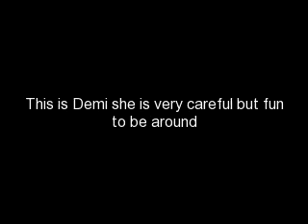Mine -jemi- Chapter Three.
-with demi in her room-
demi- -gets a txt from an unknown number-
-txt conversation-
j- hey demi its joe.
d- hi joe.
j- i was wandering if u and ur friend miley would want to come to my house to hang with me and nick maybe watch some movies you know be friends like you said.
d- sure let me call miley.
j- okay
-end-
demi- -calls miley-
-phone conversation-
miley- hello?
demi- hey milez.
miley- hey.
demi- wanna go 2 joe and nicks and hang?
miley- sure.
demi- well i gotta go bye.
miley- wait when is it.
demi- friday.
miley- cool.
-end-
-on friday-
demi- -knocks on the jonas door wearing the outfit she had on in the video-
joe- -opens it- hey demi. -looks at her- u look really pretty. -smiles-
demi- thanks. -smiles-
joe- come on in. -moves so she can come in-
demi- -walks in- thanks. -looks around- nice house. -smiles-
joe- thanks.
demi- so can i talk to you.
joe- sure. -sits on the couch-
demi- -sits next to him- well my sister kind of said you have a reputation.
joe- oh that. -looks down-
demi- please dont be like that.
joe- well i was sort of hoping to get rid of it when i met u. exactly when u rejuected me.
demi- really?
joe- yeah.
demi- -smiles- good.
-theres a knock on the door-
nick- -comes downstairs- ill get it. -opens it- hi miley. wanna come on in? -moves so he can come in.
miley- i hope u dont mind but I brought my friend alyson stoner along.
demi- -stands up- ALY! -hugs her-
nick- no not at all.
-later on-
demi- wat should we do?
joe- yeah im sort of bored.
alyson- we could play seven minutes in heven.
miley and nick- -smile- YEAH!
alyson- okay whos going first.
nick- ill go in the closet.
alyson- miley u get 2 go in there.
miley- -nervous- o-okay. -gulps-
-in the closet with nick and miley-
nick- -kisses miley-
miley- -kisses back-
nick- -despends it-
miley- -smils through the kiss-
nick- -sticks his tounge in her mouth-
miley- -sticks her tounge in his mouth-
nick- -puts his arms around her waist-
miley- -puts her arms around his neck-
nick- -brings his hands lower and lower until their in her back jean pocket-
alyson- -knocks on the door- okay seven minutes is up
-they come out-
alyson- ok demi's turn but itll b a surprise who comes in.
-in the closet-
demi- -scared because taylor told her about how someone tried 2 rape her in this game and got scared because of joes reputation but it was just seven minutes but the exact thing happens with jemi that happened to niley and i mean exact only it was demis first kiss-
-the next day in the only class demi joe miley and nick all have together-
teacher- okay class were having a class trip to the bahama's!
demi- -smiles-
teacher- u need 2 fill out these forms and if ur parents dont exacpt there will be two boys and to girls in each dorm then u may not go.
-the trip-
demi- -on the bus sitting next 2 miley and joe- omg this is so exciting.
joe- totally.
nick- what if we all have the same room. -kisses miley-
miley- -kisses him- that would be a miracle. -kisses nick-
-demi and joe just stand there-
-the bus drive stops so with them in the lobby-
demi- -about to scream- THIS IS SO COOL! -runs up to the teacher- wheres my room key?
teacher- -gives her the key- u miley cyrus nick jonas and joe jonas's room is 114-
demi- -takes the key and runs there with her friends-
nick- -opens the door- this is amazing.
miley- totally.
demi- lets go 2 the pool.
joe- yeah itll be fun.
-at the pool-
demi- -has her bikini on so it shows her belly button ring-
miley- -the same-
-a rude kid blake at there skool is running around throwing girls in and goes up 2 demi and picks her up-
blake- come on baby doll. -throws her in-
demi- -screams and goes under-
miley- U IDIOT!!! someone needs to help her!!!
joe- -jumps in and saves demi-
demi- -wakes up on a beach chair and coughs-
nick- why is she so afraid of the water?
miley- her mom drownd when she was 10.
joe- oh.
nick- wow to bad.
demi- -freaked out- i saw something in the water.
miley- it was probly just ur imagination.
demi- im not kidding. -cries-

thats all for this eppi